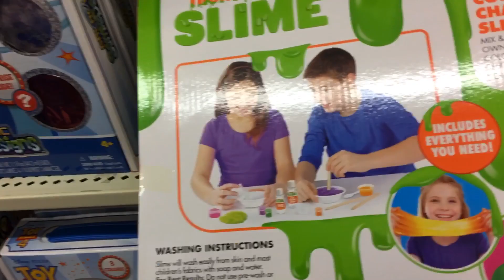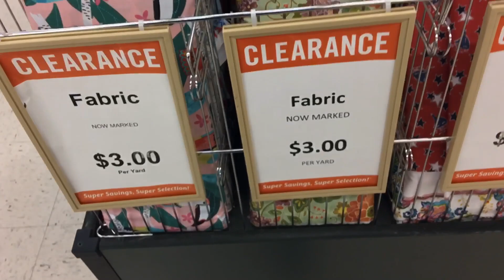ВСЕГДА ОТКРЫТ - И ГДЕ ЖЕ ЭТО ? Магазин в тему сегодняшней ситуации